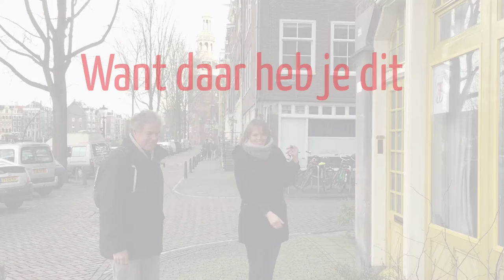Testimonials met je iPhone opnemen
- Huh, wat zeg je?! Gebruik een externe microfoon voor je iPhone video's, zodat je goed hoorbaar bent in je video. Bekijk mijn blogartikel 'iPhone microfoon voor je video gebruiken' op En kom erachter welke microfoon je nodig hebt om testimonials met je iPhone op te nemen.

Business coach Noortje Janmaat van Verdienen met VIDEO leert zelfstandig ondernemers, zoals coaches, trainers en adviseurs, hoe ze met hun eigen iPhone video's maken, zodat ze online beter zichtbaar worden en gemakkelijker klanten krijgen.

Ze helpt ondernemers om op een authentieke en strategische manier de juiste online marketing tools in te zetten om hun producten en diensten beter te lanceren en te verkopen via het internet.

Mis niet langer de nieuwste video's van Noortje Janmaat van Verdienen met VIDEO